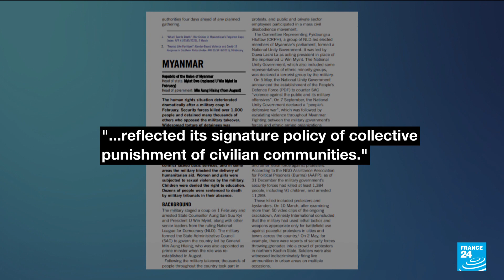War crimes in Myanmar: Junta uses air strikes as 'collective punishment' (Amnesty) • FRANCE 24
Myanmar has been in chaos since last year's coup, with conflict spreading across the Southeast Asian country after the army crushed mostly peaceful protests in cities.